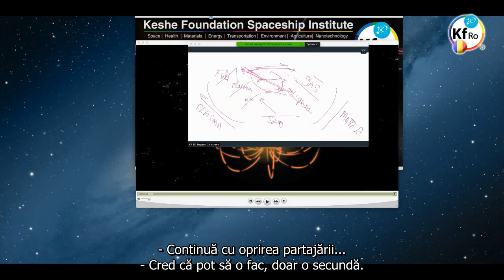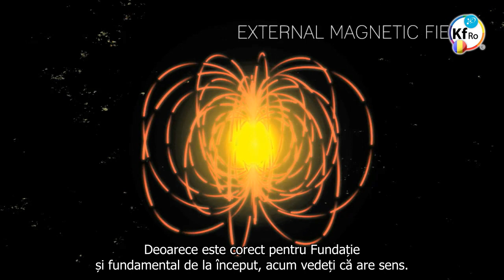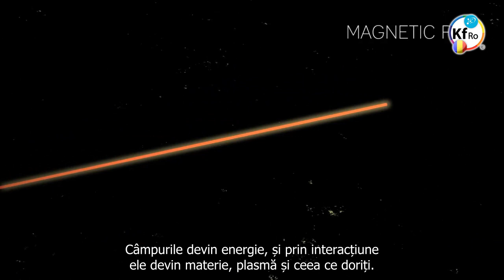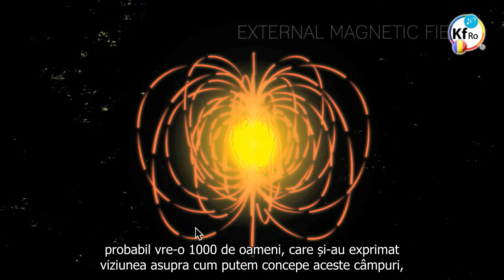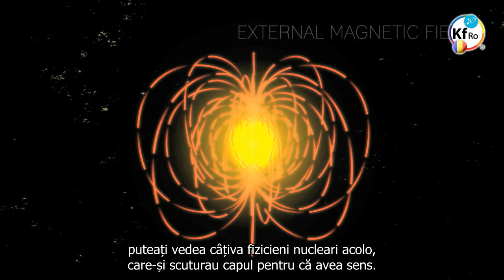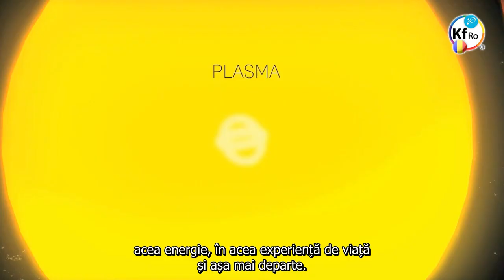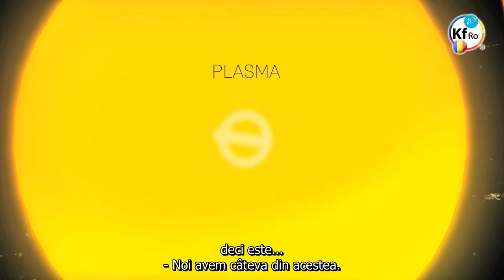Razele Magnetice Fundamentul Creației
- prezentarea fundamentului creatiei sub forma interactiunii a doua raze magnetice, interactiune ce da nastere plasmei, campurilor plasmatice si materiei, prezentare realizata de Rick si D-ul Mehran Tavakoli Keshe
- fragment din atelierul de lucru al cautatorilor cunoasterii nr.142 din 20 Octombrie 2016